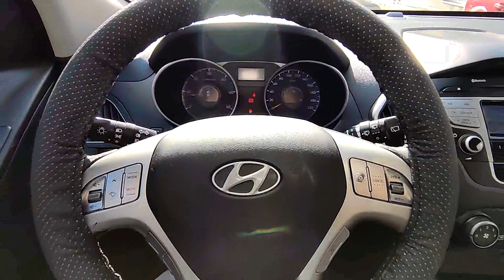Hyundai IX35 1 7 Crdi 115cv 2012